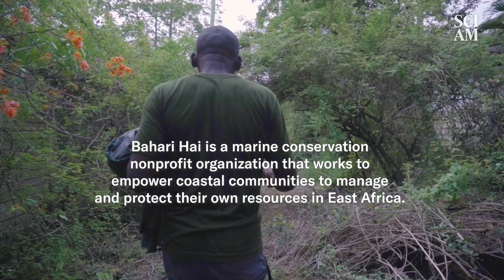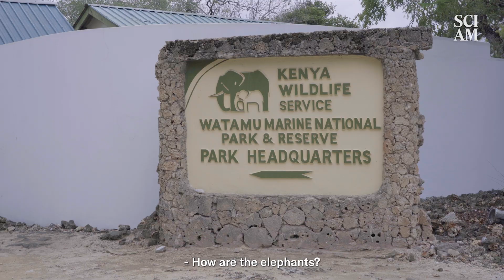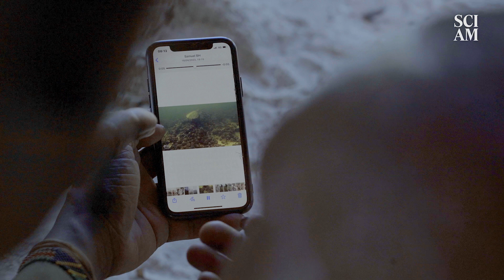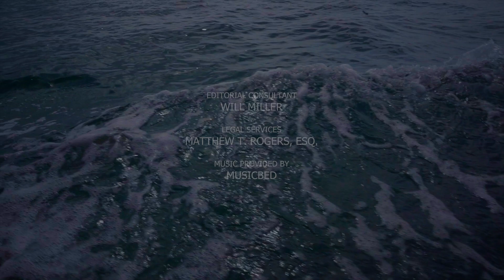Go Inside an Anti-Poaching Unit in Kenya to See How They Protect Sea Turtles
Sammy Safari is a ranger with Bahari Hai, a marine conservation
nonprofit organization that works to empower coastal communities to manage and protect their own resources in East Africa. Sammy runs an anti-poaching team that protects sea turtles. This is his story.

This is a short film for Scientific American by Samuel Wanjohi, Elizabeth Wanjiru, and Peter Mbugua of Life Spark Studios. It’s a part of the Solutions Storytelling Project an initiative from the Video Consortium that is supported by the Skoll Foundation.